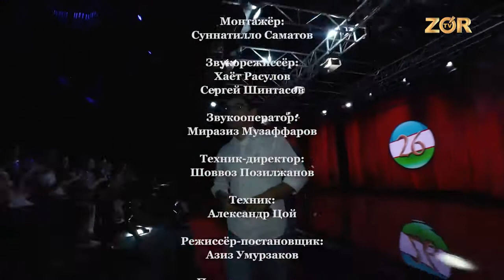Stand Up Show специальный выпуск 31 августа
Уникальное шоу в котором может принять участие любой желающий. Ведущие шоу Камил Джалилов и Тимур Алиев.